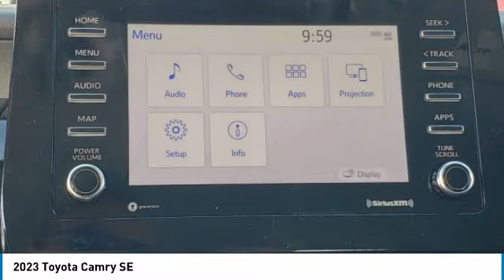2023 Toyota Camry T36017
Kendall Toyota
10943 S Dixie Hwy

2023 Toyota Camry SE 4D Sedan Ice 2.5L I4 DOHC 16V FWD 28/39 City/Highway MPG. This vehicle is located at Kendall Toyota in Miami on 10943 South Dixie Highway Miami, FL 33156 with convenient access from the Palmetto Expressway SR 826 with access to Miami, Coral Gables, Doral and Hialeah. Have questions on the best new or used cars available for you? How much does a new Camry cost? The MSRP of this Camry SE is listed as $29562. Miami car buyers looking for a great value, legendary reliability and class-leading safety will find the new Camry is an excellent option. Car budget friendly, you can lease a new Camry with little to no money down payment or choose a finance plan with a low interest rate that is right for you. Customize your payment online or have a Toyota new car specialist assist you. Camry is engineered for optimized handling and ride quality. And with a low, wide stance, Camry delivers a crisp and responsive feel. Indulge your sporty side and take the long way home. The Camry features distinctive styling and a new, unique front grille to emphasize its athletic performance. This Camry features Toyota Safety Sense 2.5+ including Pre-Collision System with Pedestrian Detection, Dynamic Radar Cruise Control, Lane Departure Alert with Steering Assist, Automatic High Beams, Lane Tracing Assist and Road Sign Assist. Toyota keeps you in touch with steering wheel controls, and support for Apple CarPlay or Android Auto integration with a suite of services that are there for you 24/7.